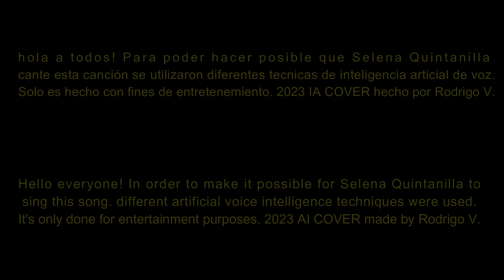Selena Quintanilla - La Isla Bonita IA Cover 2023 / Hi - res Audio (Artificial Intelligence)